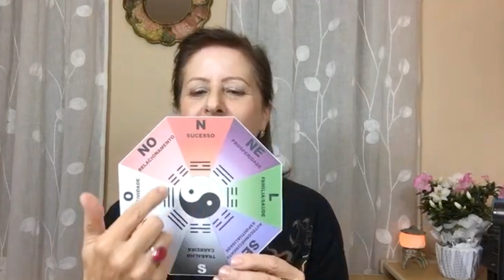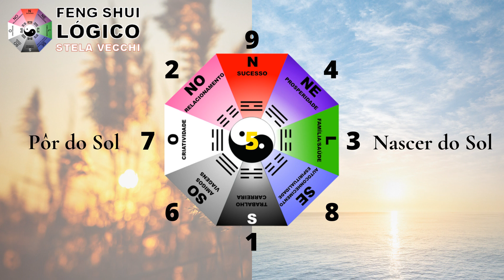Numerologia: você conhece o número de cada área do baguá?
Você conhece o número de cada área do Baguá?
Entenda o Quadrado  Mágico e porque a soma de qualquer coluna sempre soma 15 = 6 = Número da HARMONIA e do AMOR

Aprenda o Método Solar, com Stela Vecchi, que traz tantos benefícios e renova sua vida junto com os ciclos da natureza:

Queridos amigos, grata por sua presença aqui!
Sou Stela Vecchi, fundadora do Feng Shui Lógico, a Escola Solar de Feng Shui que ensina você a harmonizar sua casa (e sua vida!)  com a luz solar colocando sua vida em sintonia com o fluxo vital da Mãe Natureza.
Quando você alinha sua casa (e você!) com o Sol e os 8 ventos primordiais você cria a ligação com as forças que regem a Vida. E sente o pertencimento que nos recarrega e refaz nossas forças.
Os 8 ventos estão associados às direções Norte, Sul, Leste e Oeste e às 4 intermediárias: Nordeste, Noroeste, Sudeste e Sudoeste.
Os antigos sábios chineses associaram essas direções cardeais às horas do dia, às estações do ano (inversas nos Hemisférios Norte e Sul) e às áreas de nossas vidas: Família e Saúde; Prosperidade; Sucesso; Relacionamentos; Criatividade e Filhos Pequenos; Amigos e Viagens; Trabalho e Autoconhecimento e Espiritualidade.

Essa ligação se faz a partir do centro de sua casa e faz o alinhamento através da aplicação do Baguá, o mapa da Harmonia com a Natureza.

A Linha do Equador divide o planeta em duas “metades” (hemisfério significa metade do globo terrestre ou da esfera celeste).
Esse Baguá está adaptado para o Hemisfério Sul.

Essa técnica denominada Feng Shui Lógico criou o Método Solar e está explicada no livro Feng Shui Lógico, Stela Vecchi, Ícone Editora, SP, 2004.

1. Apostila Curso Básico  Hemisfério SUL Feng Shui Lógico + 9 passos para harmonizar sua casa
Apostila didática para você aprender o Feng Shui que coloca sua casa (e você!) em harmonia com a Natureza. Atraia mais Saúde, Harmonia e Prosperidade nessa conexão com o Sol e seus ciclos.

2. Curso Completo para quem quer aprofundar-se ou profissionalizar-se:
Curso Básico Feng Shui Lógico Online Completo com vídeo-chamada
Curso bem completo, com tira-dúvidas personalizado: você vai aprender o método inédito que coloca sua casa (e você) em harmonia com o Sol e os ciclos da Natureza. Atraindo mais Saúde, Prosperidade, Amor e Harmonia para sua vida!

Nos cursos de Feng Shui Lógico você recebe informações que serão úteis para toda sua vida!

Stela Vecchi Cursos Feng Shui Lógico Personalizados e Consultorias